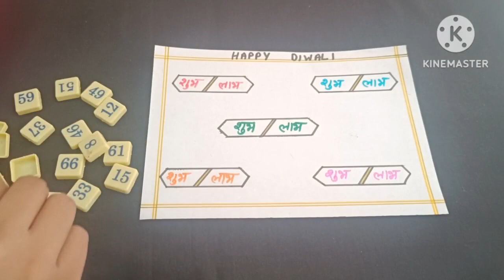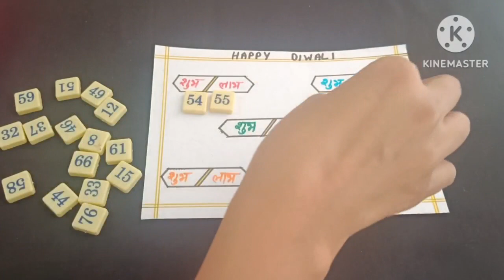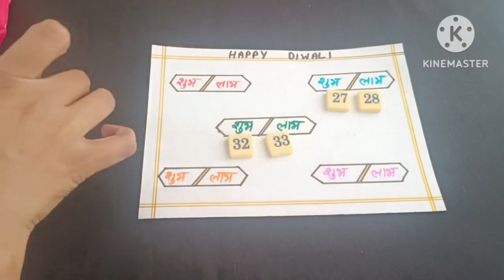दीपावली पर खेलें मजेदार गेम🌋/Kitty Party Game✨/ Lucky Game